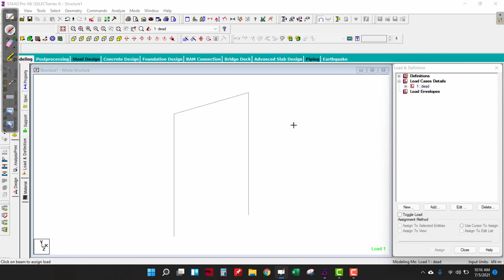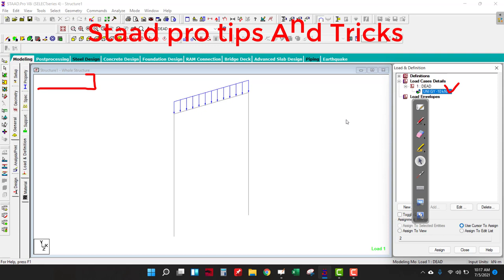Staad pro tips and trick | Civil engineer